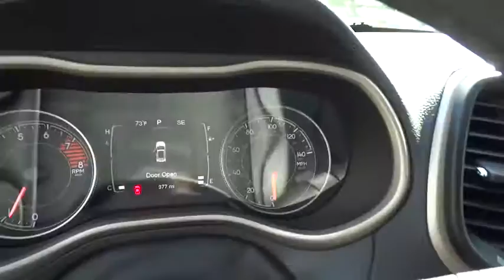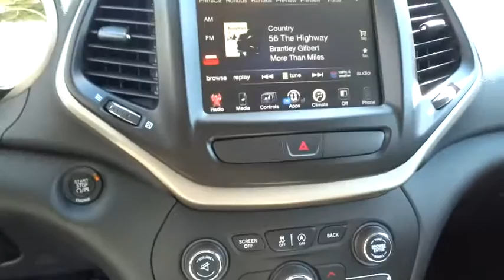2016 Jeep Cherokee Christiansburg VA, Blacksburg VA, Princeton WV, Beckley WV, Roanoke VA 2V217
2016 Jeep Cherokee

127 Frazier Dr.

9 AMPLIFIED SPEAKERS W/SUBWOOFER,COLD WEATHER GROUP  -inc: Power Heated Mirrors  Engine Block Heater  Heated Front Seats  Exterior Mirrors w/Heating Element  Windshield Wiper De-Icer  All-Season Floor Mats  Heated Steering Wheel,COMFORT/CONVENIENCE GROUP  -inc: Premium Air Filter  Power Liftgate  Passive Entry/Keyless Go  Rear View Auto Dim Mirror w/Microphone  Universal Garage Door Opener  Air Conditioning ATC w/Dual Zone Control  Remote Start System  Cargo Net  Remote Proximity Keyless Entry  Humidity Sensor  Power 8-Way Driver Seat (Fleet)  Power 4-Way Driver Lumbar Adjust  Security Alarm,QUICK ORDER PACKAGE 27K ALTITUDE  -inc: Engine: 3.2L V6 24V VVT w/ESS  Transmission: 9-Speed 948TE Automatic 2 Speed PTU  Jeep Black Gloss Badging  Gloss Black Roof Rails  Gloss Black Fascia Applique  Gloss Black Grille Surrounds  Day Light Opening Moldings,TONNEAU COVER,TRAILER TOW GROUP  -inc: 7 & 4 Pin Wiring Harness  Trailer Tow Wiring Harness  Class III Receiver Hitch  Full Size Spare Tire,Integrated Voice Command w/Bluetooth,Premium cloth bucket seats,Leather/Metal-Look Steering Wheel,4-Wheel Disc Brakes w/4-Wheel ABS  Front Vented Discs  Brake Assist  Hill Hold Control and Electric Parking Brake,ParkView Rear Camera,Tire Specific Low Tire Pressure Warning